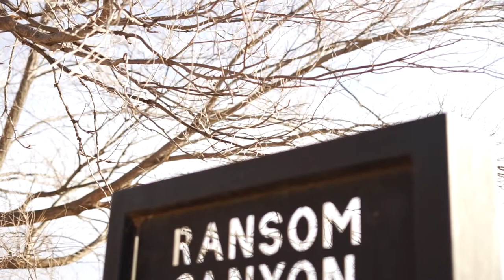Lluvia Maternity Highlights and Surprise Engagement!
Beautiful surprise ending to a very special day awaiting their baby!